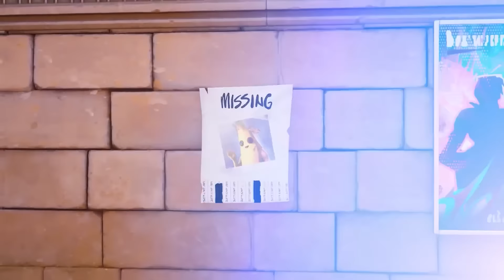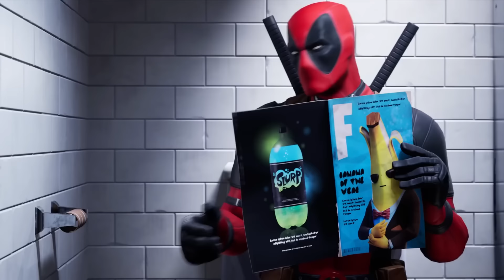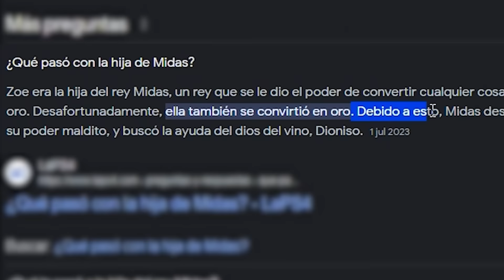MIDAS acaba de ser LIBERADO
JUEGA CONMIGO EN CREATIVO DE FORTNITE:
🔴 ROJO vs AZUL 🔵 código: 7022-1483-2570

► Set-up
Tarjeta Gráfica